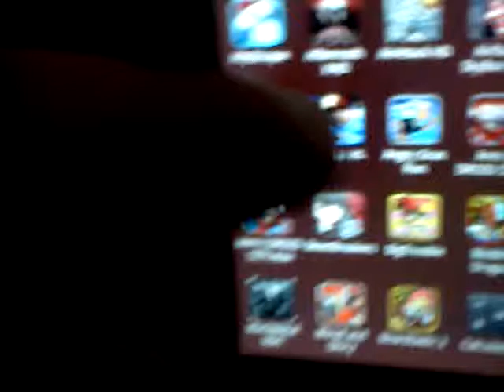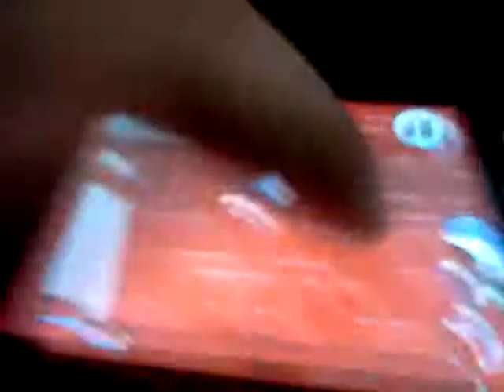Amelia vs Marathon armv6